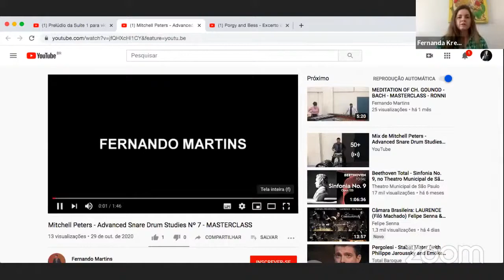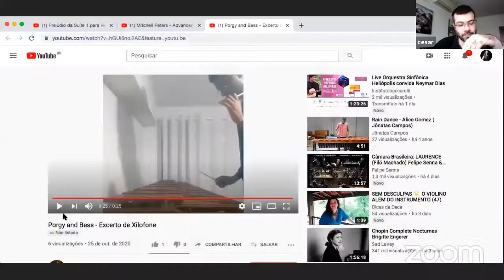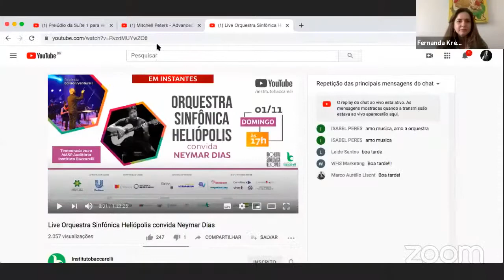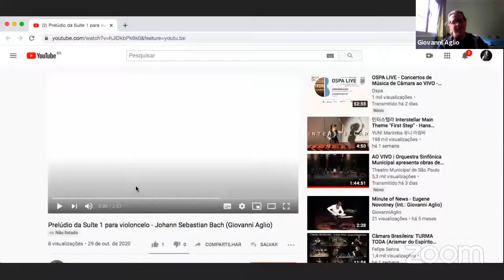César Simão - 03/11/2020 - 10h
Masterclass de Percussão